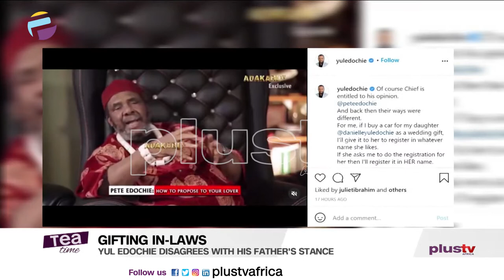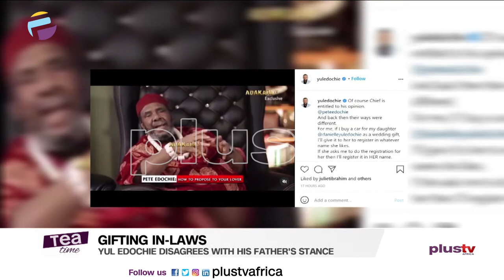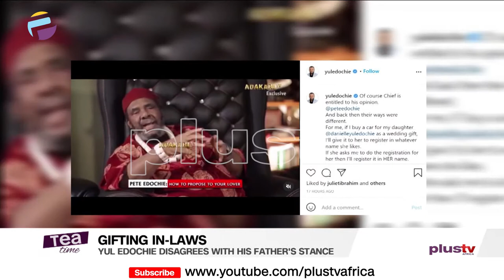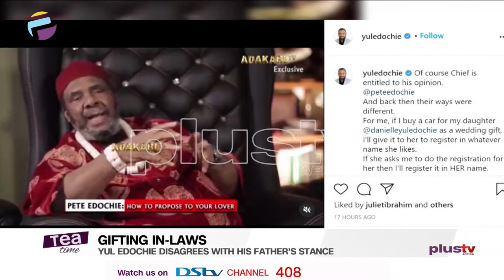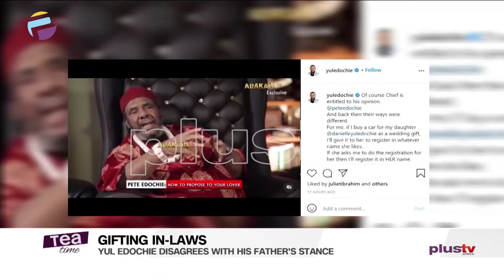Yul Edochie Disagrees With His Father | Demi Lovato Reveals She Was Assaulted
Nollywood actor Yul Edochie has disagreed with his father, Pete Edochie's stance on gifting in-laws.
The Patriarch of the Edochie family in a recent interview said any father who wants to gift his married daughter a car and gives it in her name is destroying the daughter's marriage.
He advised the father to buy the car in his son-in-law's name.

American singer Demi Lovato has revealed that she was sexually assaulted by a drug dealer on the night she overdosed.
The music star made this known via her YouTube docuseries, “Dancing With the Devil.”
According to Lovato, the drug dealer who delivered her a dangerous cocktail of heroin and other drugs on the night she overdosed three years ago